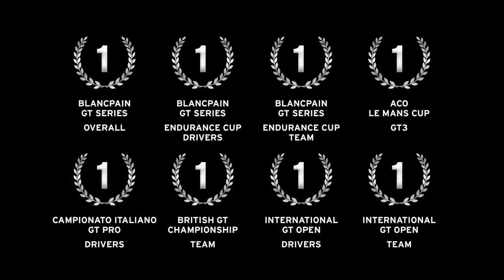2017: A Triumphant year for Lamborghini Squadra Corse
A year of races, a year of victories. In 2017, Lamborghini Huracán GT3 won 8 international titles, triumphing in the world’s most prestigious GT Championships. From the Blancpain GT Series to the ACO GT3 Le Mans Cup, this masterpiece of sports car engineering displays pure Lamborghini power and speed.